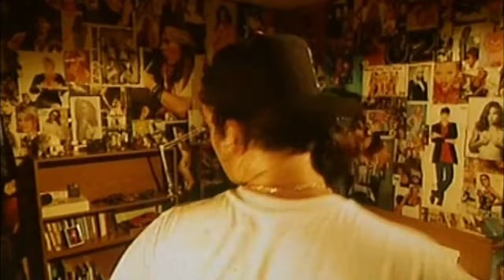MAX PEZZALI 883 - ROTTA x CASA DI DIO da Jolly Blu (1998)